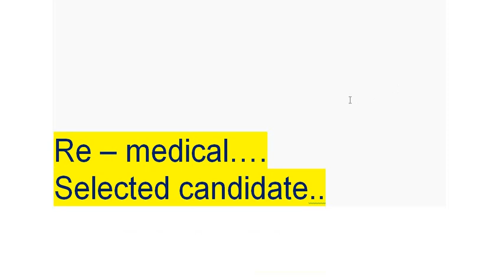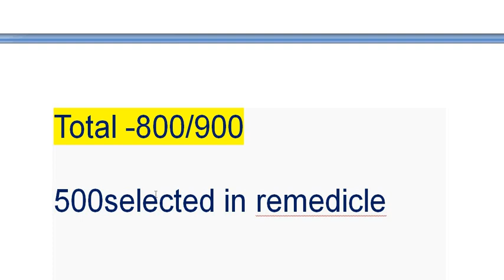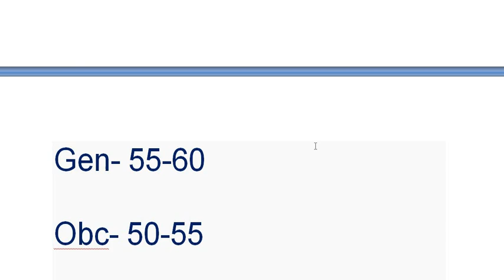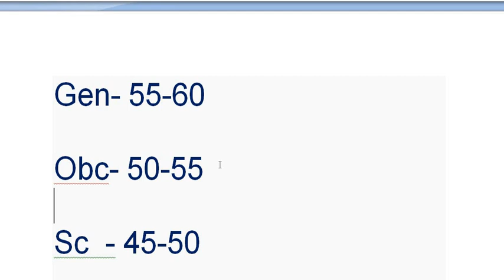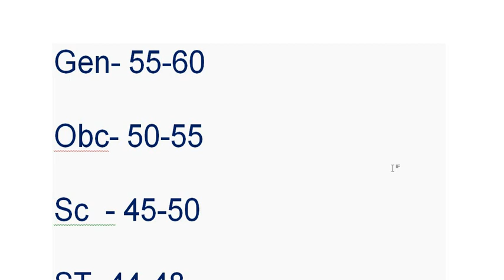SSB HC 872POST CUT OFF FINAL LIST//VACANCIES INCREASED //ALL DETAILS SSB 872 POST//SSB HC RESULT